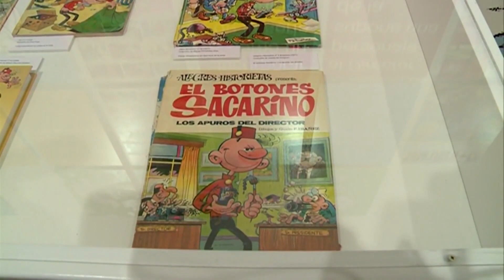Muere el historietista Francisco Ibáñez, creador de 'Mortadelo y Filemón'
Francisco Ibáñez, creador de 'Mortadelo y Filemón', ha fallecido este sábado 15 de julio a los 87 años. La editorial Penguin Random House comunicaba la noticia a través de su cuenta oficial de Twitter: "Con enorme tristeza desde Penguin Random House Grupo Editorial comunicamos que esta mañana ha fallecido en Barcelona el gran dibujante e historietista Francisco Ibáñez".